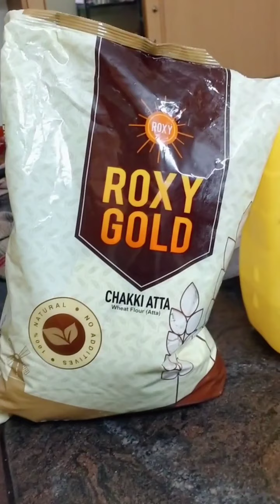Chapati Phulka Recipe#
HOW TO MAKE SOFT WHEAT DOUGH FOR SOFTER ROTI, CHAPATI.

WHEAT DOUGH RECIPE#

Learn the basics of cooking!!!

INGREDIENTS:
2 cups wheat flour
1 cup water
1/4 tea spoon of salt
1 table spoon of oil